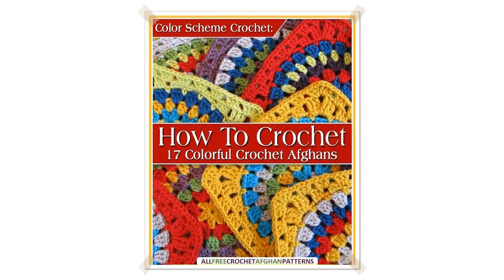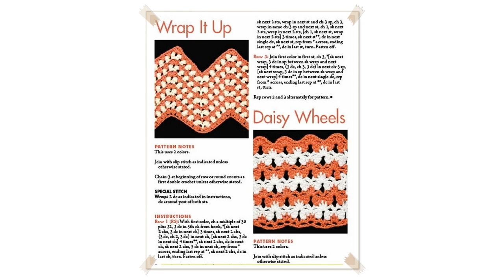shamrock afghan crochet pattern free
St. Patrick's Day Afghan Crochet Pattern Product Review PT016
St. Patrick's Day Afghan Crochet Pattern is available for mail or download:  You will love this original Maggie Weldon design! Skill Level: Easy  Materials: Wor

 Red Heart Crochet Shamrock Afghan Square
Link to the pattern here:

 Shamrock Coaster Crochet Pattern
In This Video I show you how to Crochet a Shamrock Coaster for St. Patrick's Day Celebrations. This is a Free Crochet pattern on my Blog at This LINK:     Etsy:

CROCHET How To Crochet St. Patrick's Day Four Leaf Clover Shamrock Cozy TUTORIAL #365 supersaver
GET REDHEART SUPERSAVER YARN SUPERSAVER ss_profile WRITTEN PATTERNS hdr_shop_menu CLICK TO DONATE

 Shamrock Free Crochet Pattern  Left Handed
Read the Shamrock Free Crochet Pattern:  Watch our St. Patrick's Day playlists for more fun projects:  PLQTjUXWUYbhebqM_TcrTB53YRDIboBFs7 Buy Ever Soft yarn in

 Murphy's Pizza Dog Rug Crochet Pattern
In This Video I show you how to Crochet the Murphy's Pizza Dog Rug. I got so many requests for this pattern, I just had to make a Video.  This Pattern can be ma

 How to crochet a shamrock leaf clover irish crochet
How to crochet a shamrock leaf clover  irish crochet. The pattern includes a stepbystep written descriptions on how to crochet a shamrock leaf clover irish croc

 Episode 59: How to Crochet a One Round Shamrock
Learn how to crochet a one round shamrock with this easy tutorial! Full written pattern here:  Visit the Fiber Flux blog for free patterns & tutorials:    Jenni

 Learn How to Crochet the Octagon & Squares Throw  Video 1
Learn how to crochet the Octagon & Squares Throw. In this video series, there are 3 videos. This video is focusing on getting started and doing the Octagon Moti

 [Crochet] Shamrock Fringe for Shamrock Shawlette
This video was created with permission from Crochet Spot on how to create the shamrock fringe needed for the shamrock shawlette pattern.

 heart crochet afghan
heart crochet afghan How To Crochet A Heart Afghan FREE PATTERN :  This heart motif can be used individually as a colorful dishcloth or combined to make a heart

 Shamrock crochet tutorial! Super easy for beginner.
A super easy shamrerock crochet tutorial! Learn in some minutes to make your own shamerocks. All you need are the crochet basics. Happy St. Patrick's Day, now y

 Crocheted shamrocks
Crocheted shamrocks

 how to crochet irish shamrock
how to crochet irish shamrock More Tags:easy crochet blanket patterns,how to finger crochet,how to single crochet,crochet purses,owl hat crochet pattern,crochet

 Crochet Clover   Shamrock Tutorial
Here is a simple 4 leaf Clover Shamrock. ENJOY!

 Crochet Rise & Shine Afghan Triangles Tutorial with Mikey from The Crochet Crowd
Crochet this afghan or throw to add a lively note to your room or choose more restful colors if you prefer. This innovative square and triangle pattern is given

How to make Crochet Shamrock C Clover Tutorial CrochetGeek #143
How to make a Crochet. St Patricks day or clover leaf applique. CrochetGeek Crochet for Beginners, men, women, boys, girls, babies, newborn, toddler. New Vi

 How to Crochet A Dishcloth: Shamrock
Learn how to make a Shamrock Dishcloth. It is really easy to make as it's just 3 triangles and 1 ring to make it. I will show you how to make 1 leaf of the sham

 How to Crochet a Shamrock Clover
This is a how to crochet tutorial showing how to crochet a shamrock clover. Threeleaf clover and fourleaf clover.

 Crochet: How to crochet a Shamrock   Bella Coco
 CHECK OUT MY TASSEL BLANKET TUTORIAL:   CHECK OUT MY HEART TUTORIAL:   GO TO MY BLOG FOR THE WRITTEN PATTERN:  SHOP YOUR SUPPLIES ____________________ Stylecra